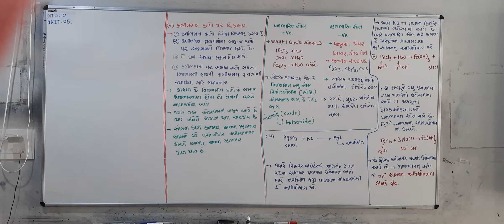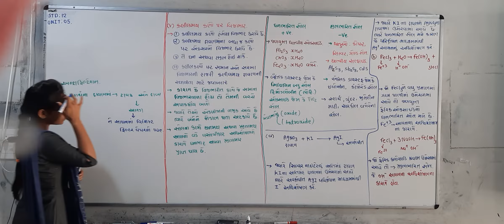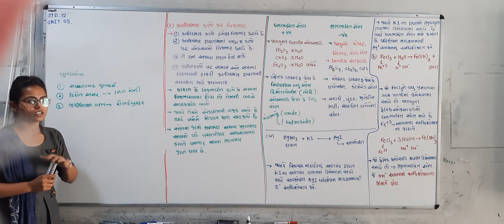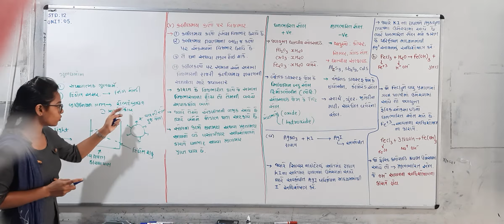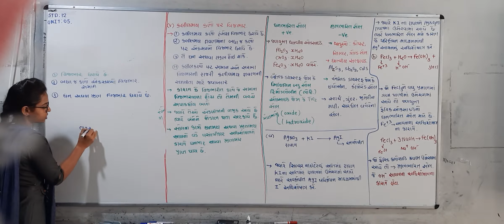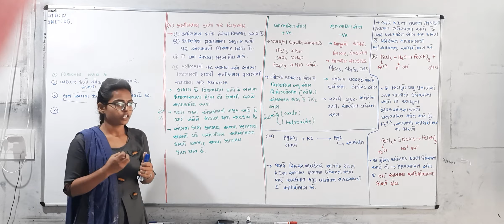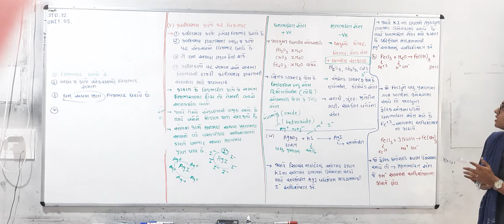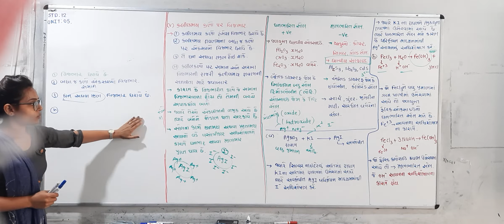CHEMISTRY.STD:12 UNIT:05 LEC:20 BY. J.T PATEL